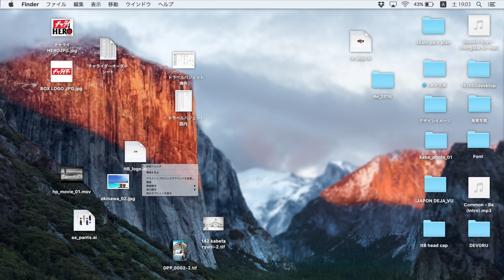【Full】RE: crew 試写会限定ムービー【スノボー】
今は無きRE: crewのスノーボードムービー
2016年に試写会用に編集したショートムービーです。
Rider
石川敦士(Atsushi Ishikawa)
壁田竜一(Ryuichi Kabeta)
滝川航(Kou Takikawa)
齋藤一也(Kazuya Saito)
井前直樹(Naoki Inomae)
宮沢悠太郎(Yutaro Miyazawa)

【WEBサイト】
▶︎壁田竜一オフィシャルサイト